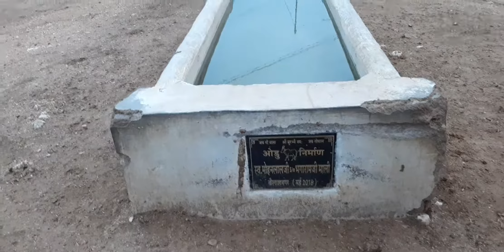पार्ट -769 आओ हम महादेव की सवारी , धर्मराज के प्रतीक , सदैव पूजनीय नंदी भगवान के दर्शन करें अर्बुदा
देवनगरी के देवदर्शन पार्ट - 769 " आओ हम महादेव की सवारी , धर्मराज के प्रतीक और सदैव पूजनीय नंदी भगवान के दर्शन करें "

कृषि प्रधान , गौ प्रधान और धर्म प्रधान देश मे नंदी या बैल को तो पूजा जाता था ,  महादेवजी की सवारी नंदी भगवान की महिमा का वर्णन धर्मशास्त्रों मे भी मिलता है ।

लेकिन आधुनिक खेती और बढते शहरीकरण के चलते समाज ने इन नंदी भगवान रुपी बैल को नकारा और अनुपयोगी बना दिया है । आज इसी सोच के परिणामस्वरूप गांव गांव शहर शहर में नंदी या बैल सडकों पर भटकने को मजबूर है ।

आज हाल यह हो गया है कि गौशाला के साथ नंदीशाला खोलने की भी जरूरत पडने लगी है । एशिया की सबसे बडी गौशाला पथमेड़ा के अधीन चलनेवाली सांचौर के निकट गोलासन नंदीशाला मे लगभग 22000 नंदी रहते हैं ।

अर्बुदा गौशाला मे इस समय 200 नंदी और 300 से अधिक गौवंश रहता है । लेकिन शहर में बेसहारा गौवंश आज भी हर चौराहे पर रहने को मजबूर हैं जो इंतजार कर रहे हैं कि उनको भी अर्बुदा गौशाला मे स्थान मिले ।

आप सिरोही की इस महान गौ तीर्थ अर्बुदा गौशाला मे जरूर आये और यहां की पवित्र मिट्टी का वंदन करें ।